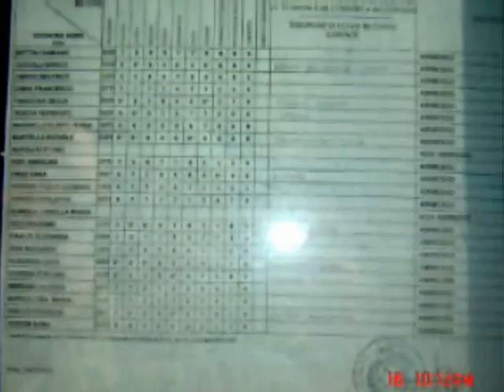Gli anni..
Riaprendo qualche vecchia scatola ho ritrovato il dvd contenente questo video,regalo di Riccardo,in arte RealRix..Gli anni del liceo sembrano così lontani,eppure basta poco per rievocare ogni attimo..